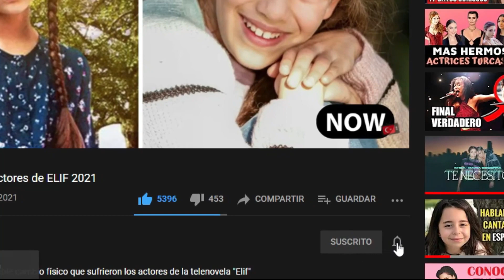LUNA LLENA antes y despues 2023 (Dolunay)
Hoy veremos como cambiaron fisicamente los actores de la telenovela turca "Luna Llena" o también conocida como "Dolunay".  Algunos de los cambios fisicos no podrás creerlos😮